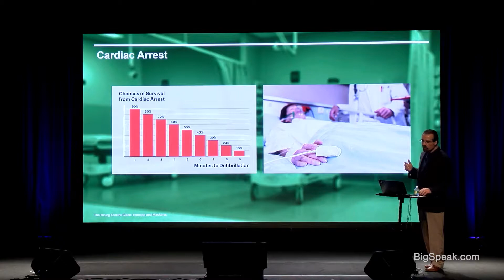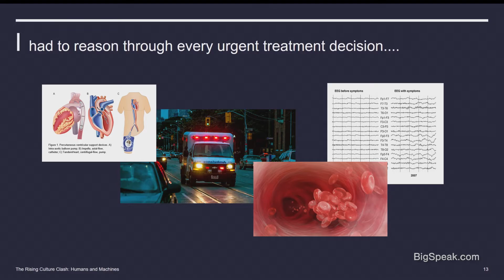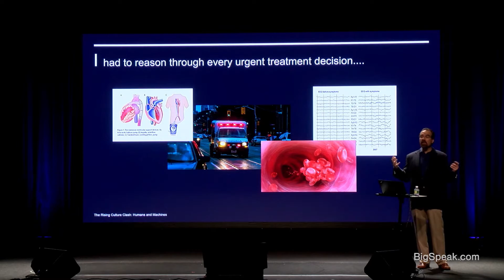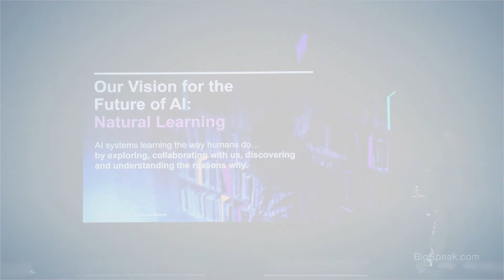David Ferrucci - Natural Learning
Dr. David Ferrucci is the award-winning Artificial Intelligence (“AI”) researcher who started and led the IBM Watson team from its inception in 2006 to its celebrated success in 2011 when Watson defeated the greatest Jeopardy players of all time. Considered a landmark in AI, Watson delivered amazing results that out-performed all expectations. From 2011 through 2012, Dr. Ferrucci pioneered Watson’s applications in health which helped lay the technical foundation for a new Healthcare Division at IBM. In 2013, Dr. Ferrucci joined Bridgewater Associates, where he leads the Systematized Intelligence Lab. He joined to explore the application of AI in building explicable data-driven systems for optimal management and people analytics.

Dr. Ferrucci’s more than 25 years in AI and his passion to see computers fluently think, learn, and communicate inspired him to found Elemental Cognition LLC in 2015. Elemental Cognition is focused on creating AI systems that autonomously learn from human language and interaction to become powerful and fluent thought partners facilitating complex decision making in areas ranging from healthcare to economics. AI systems should not only predict possible solutions but should be able to explain why they make sense.